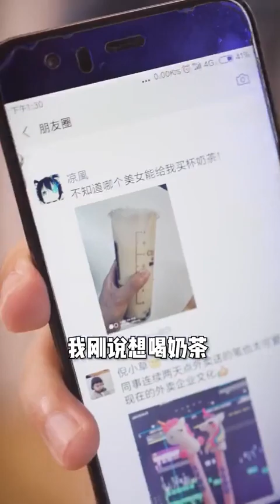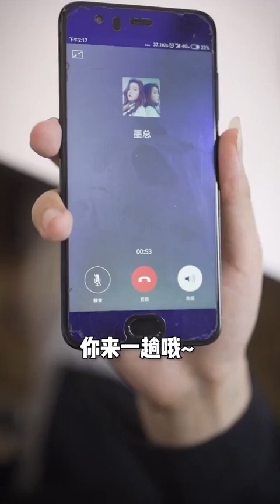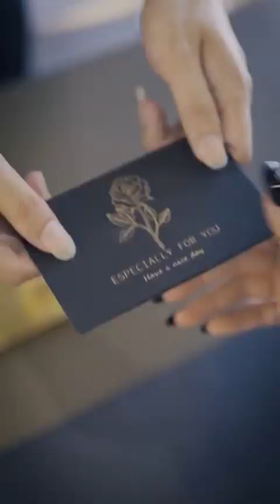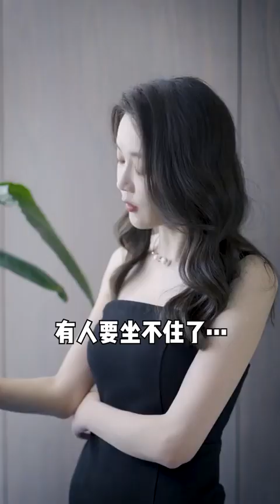暑假看剧wuli姐姐 -姐姐们是造了什么孽，才会遇见这样普通且自信的男人啊！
-姐姐们是造了什么孽，才会遇见这样普通且自信的男人啊！
-姐姐们是造了什么孽，才会遇见这样普通且自信的男人啊！一定要看到最后普却信剧情
-高级玩家怎会轻易受骗，游戏正式开始了~
-高级玩家怎会轻易受骗，游戏正式开始了~演技派剧情抖音短剧新番计划